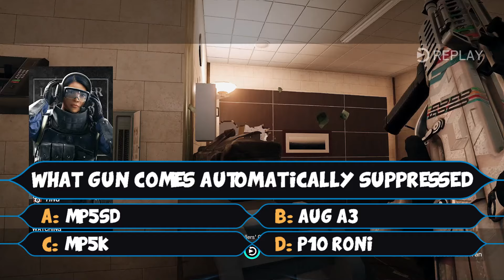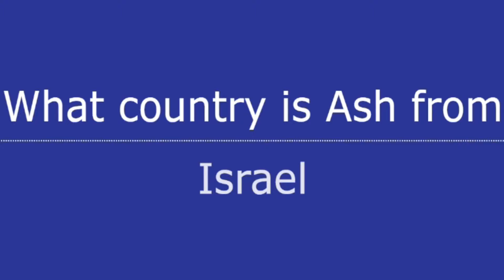Who Wants to be a Millionaire BUT in Rainbow 6 Siege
The game like search and destroy from COD. Deal with that explanation I fell lazy.

-Hope you enjoy my high voice and our dumb jokes, enjoy them as jokes and

-Outro
What said when I asked him for a link to anything he wants,
"Well I don't make much music lately sooo" with that amount of O's as well sooooo ahhhhh no link xD